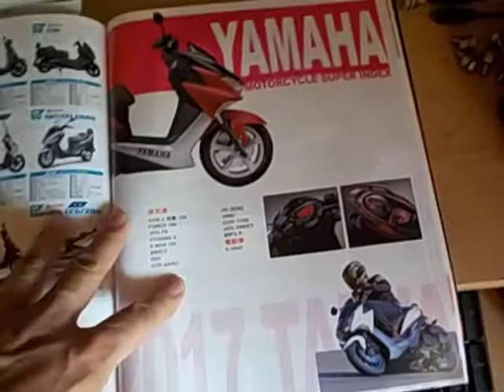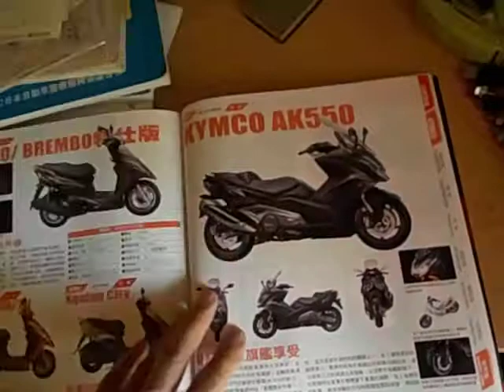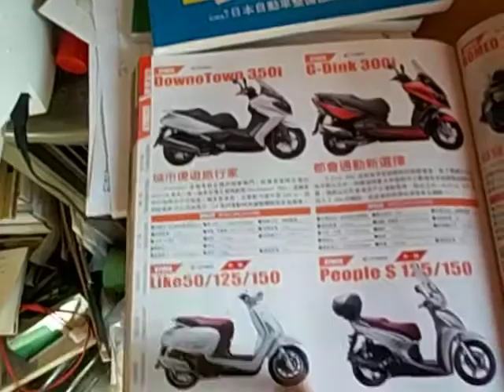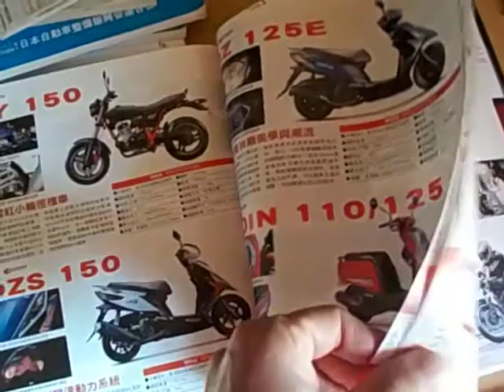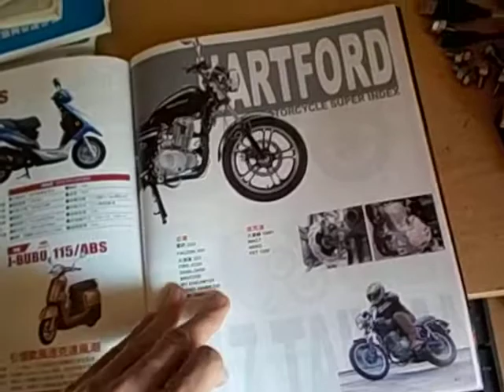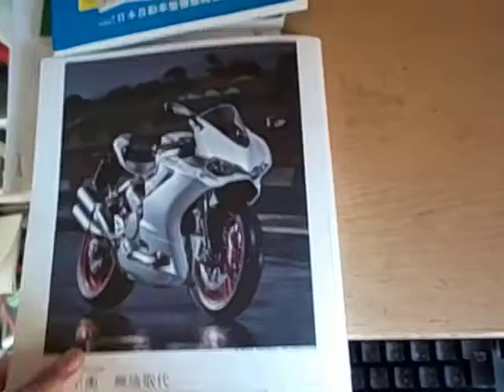台湾の雑誌 オートバイ年鑑のつづきです。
その２は、台湾メーカーです。ヤマハとスズキも、台湾メーカーとしてがんばっています。